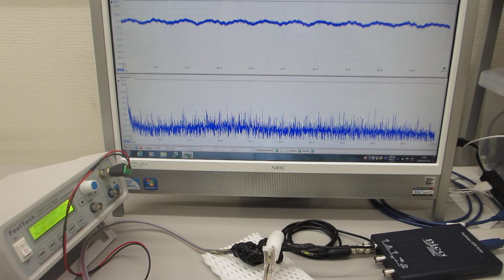超音波プローブの素子表面を調整して高調波の発生を制御する技術－－超音波の伝搬特性を測定・解析・評価する技術の応用－－